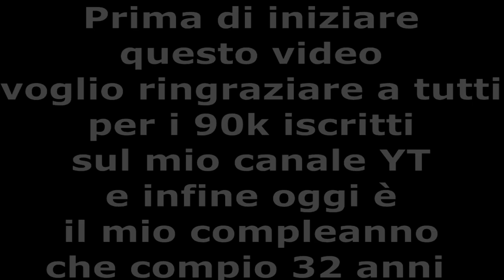La mia Build (Speciale 90k)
Nuovo logo fatto da: @teo_hp (Instagram)

Artista: Akuma Xrex
Titolo: La mia Build (Speciale 90k)

00:00 intro
01:15 pezzi piccoli
05:15 pezzi grandi
06:54 Scheda video
09:29 Build completa
11:52 Conclusioni